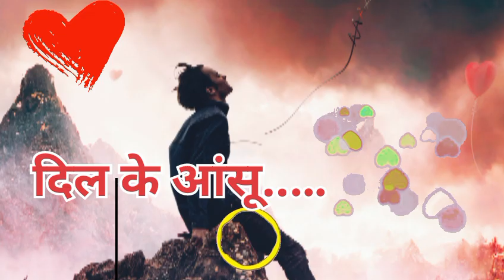दिल की गहराइयों में, तेरी यादें...... | हिंदी दर्द भरा गाना | Hindi Sad song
bollywood song
heart touching song
sad feelings